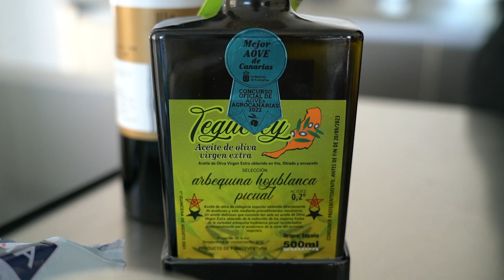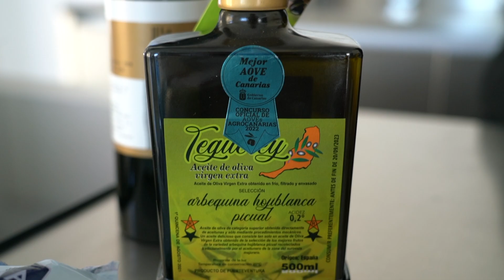Gastronomía con la chef Dolores García. Mieles de la tierra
Elblogoferoz.com es un diario digital editado en Tenerife (Islas Canarias). Es una de la divisiones de la productora de contenidos Creaccion.tv., y arrancó el 31 de mayo de 2009.

Este medio nació con el firme propósito de dar voz a periodistas, columnistas, colaboradores especializados, ilustradores, humoristas gráficos, video-creadores, fotógrafos, viajeros y todo aquel que pueda, y quiera, aportar algo para enriquecer la cultura en Canarias.

Todo ello, sin perder un ápice de la actualidad, ya que este diario digital publica noticias durante las 24 horas del día.